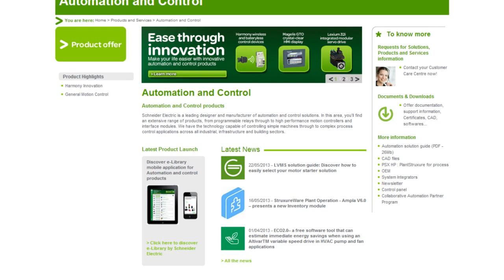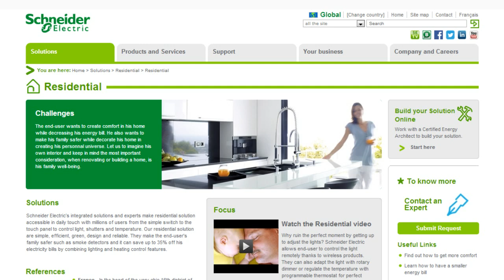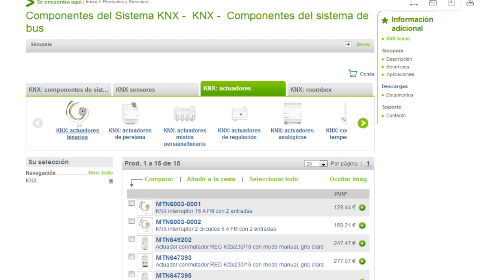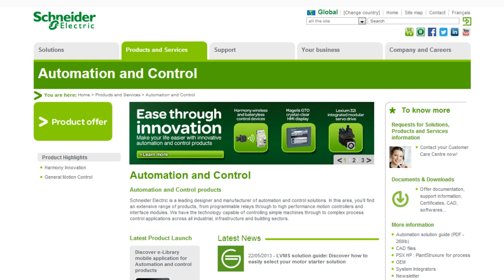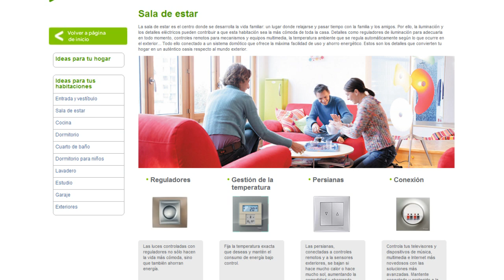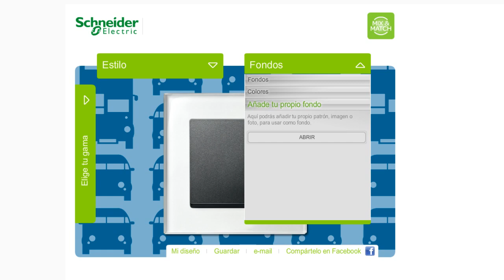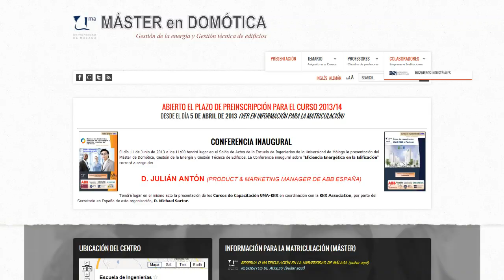Cómo ahorrar electricidad en casa - Hablamos con Schneider Electric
Hablamos con Andrés Rivera, de Schneider Electric, sobre la eficiencia eléctrica, la domótica y automatismos, el protocolo KNX, la seguridad eléctrica y el diseño de los componentes eléctricos, como un elemento más de la decoración del hogar.